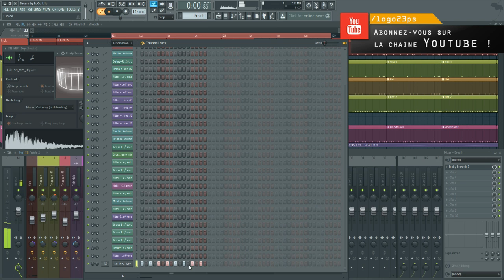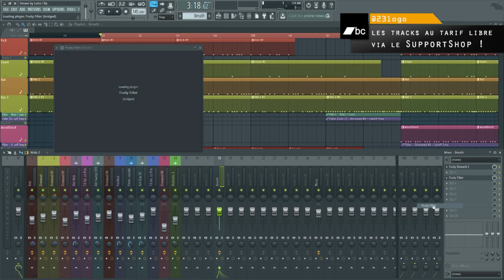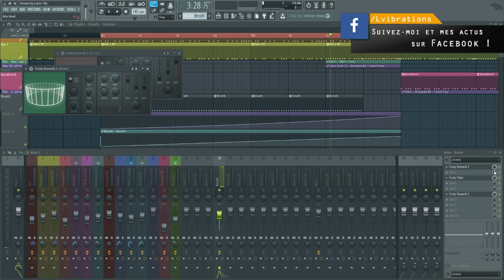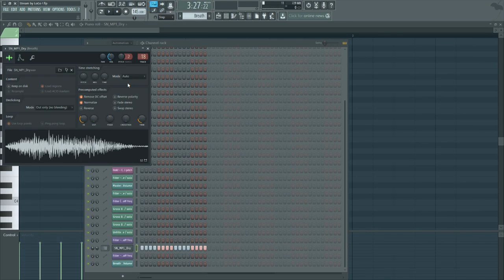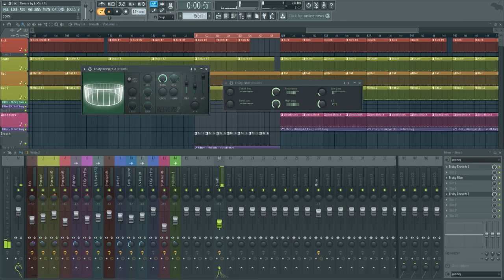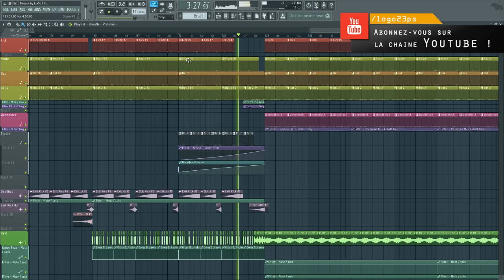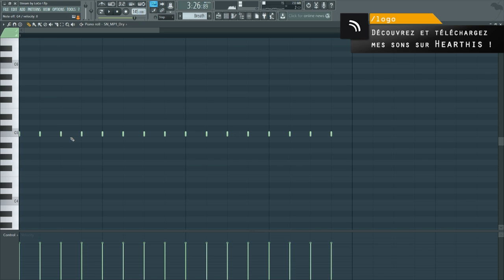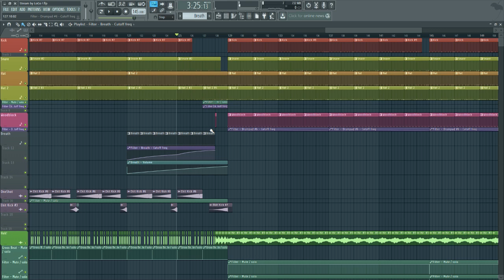[Triturage & Tricks] | Un sample trituré et des automations pour une nappe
Coucou les zozios ! Présentation sommaire (en guise de brouillon d'une future vidéo) d'une techniques de sampling permettant la création de nappe et de gérer de belle amorce pour des reprises et break =)

GiMYS ! Envoyez-moi vos samples maisons !